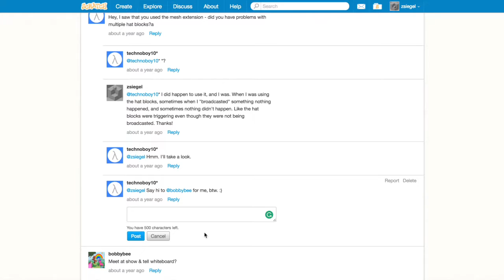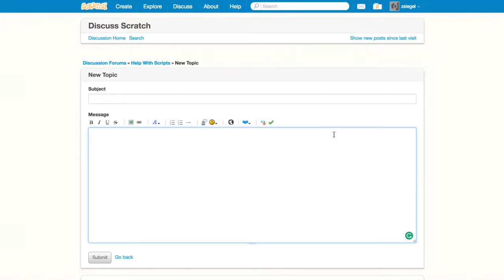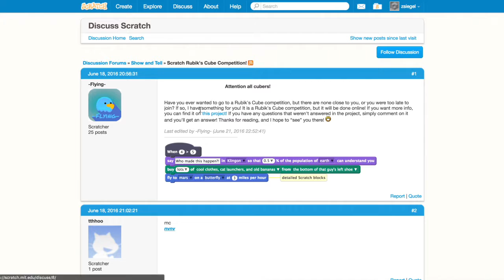Scratch 2.0 Tutorial Video: Forums Page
Thank you for viewing this video! If you have any questions, make sure to comment.